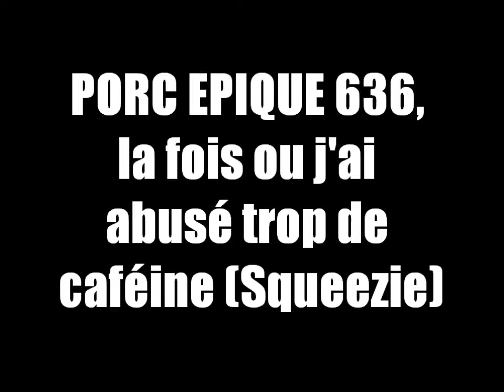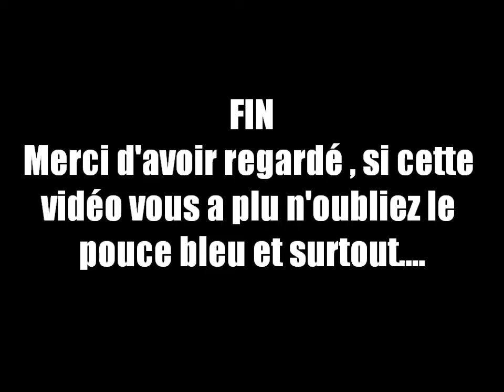PORC EPIQUE 636, la fois ou j'ai abusé trop de caféine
Attention ça tache ^^